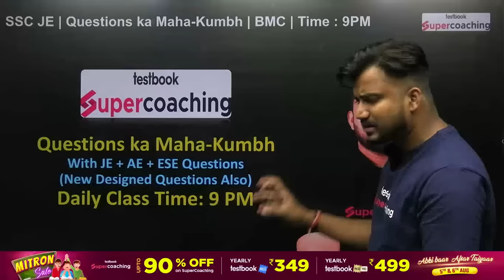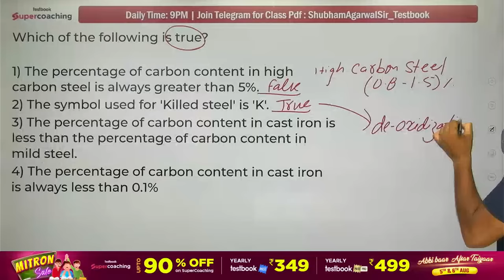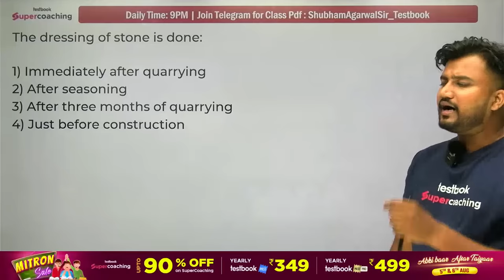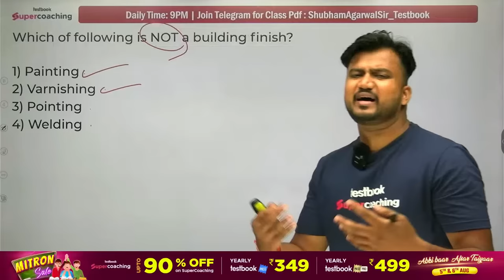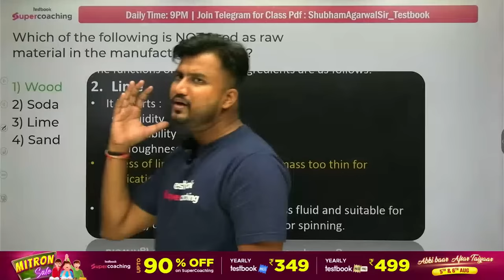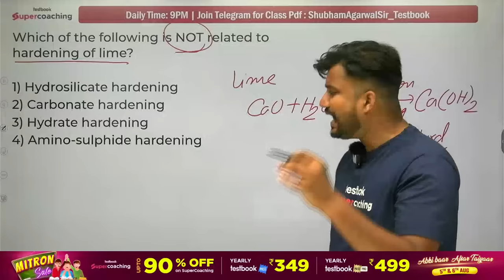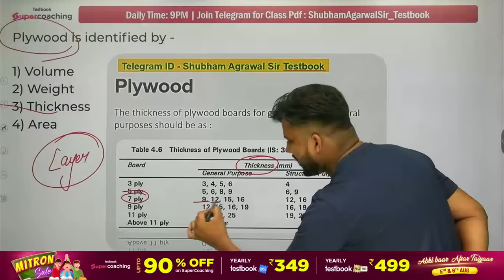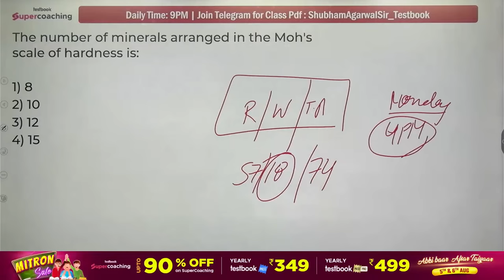SSC JE Civil Engineering 2023 | Building Material Civil Engineering-1 | By Shubham Agrawal Sir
Building Material | SSC JE Civil Previous Year Questions | SSC JE Civil PYQs | SSC JE Civil Classes 2023 | SSC JE Civil | SSC JE Previous Year Question Paper Civil | SSC JE 2023 Notification | SSC JE Notification 2023

1. 30+ Courses by Super Teachers
2. 2500+ live classes by Experts
3. Dedicated doubt clearing sessions.
4. Take the advantage of real-time interaction with India’s best teachers
5. 500+ study notes for all subjects
6. 1000+ Full Mock Tests